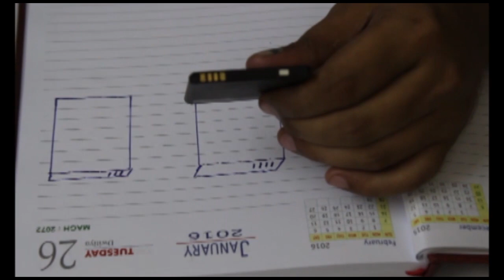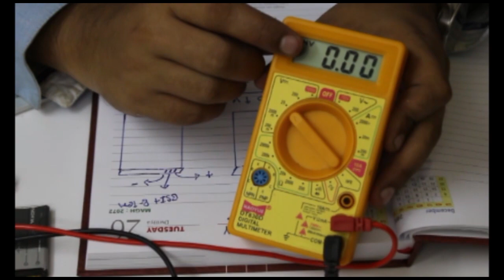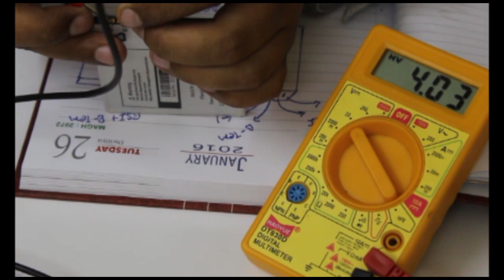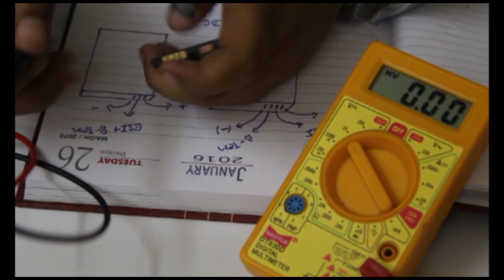How to check battery health on any mobile phone (Day - 5)